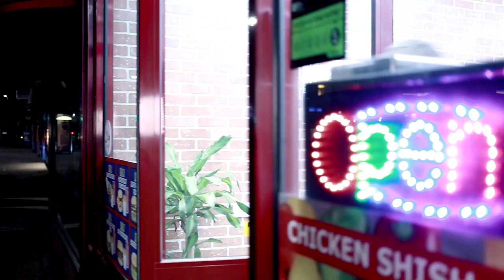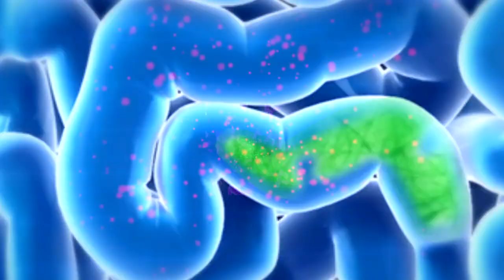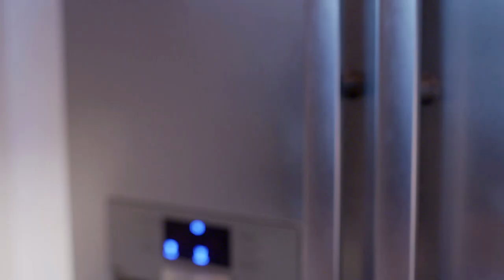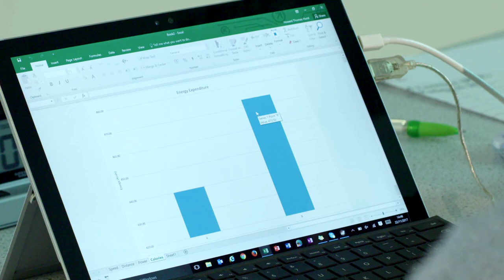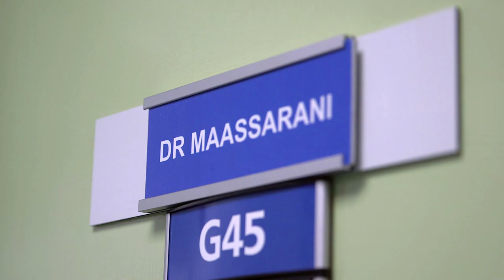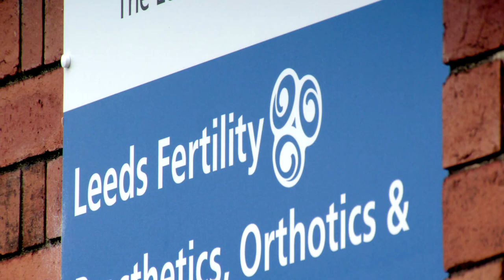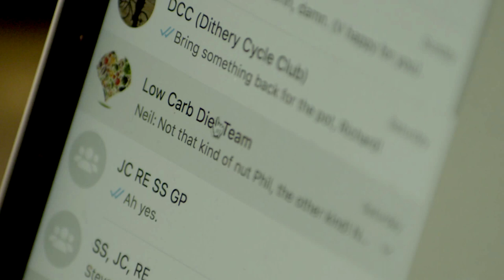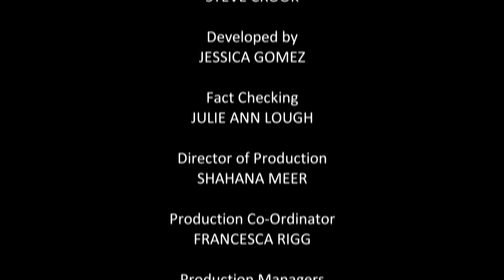The Truth About Carbohydrates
Documentary examining whether it’s possible to eat carbohydrates in a way that’s much healthier for us.

Our over-consumption of the wrong sort of carb; like pasta, rice, bread and flour – is being blamed for contributing to record levels of obesity and diabetes.   For this programme, Dr Xand Van Tulleken goes looking for the carbs in the foods he knows and loves, and discovers instead that he’s been eating them all wrong!  By making relatively small changes to both the type of carb he eats, plus the way he stores and cooks certain foods – like pasta and bread – Xand learns that it’s possible to lose weight and become healthier.  Packed full of handy tips and enriched with cutting-edge science, Xand discovers the added goodness of The Truth About Carbs.